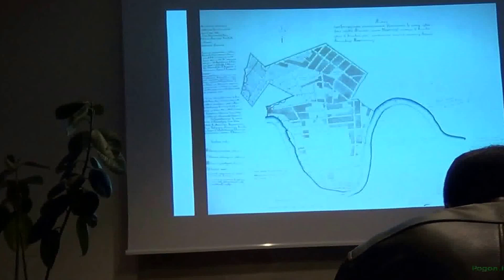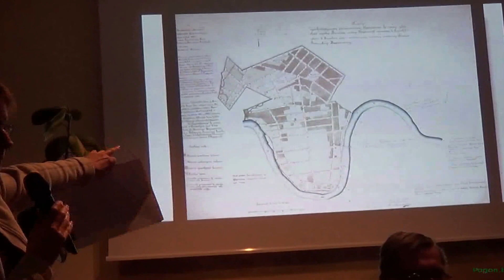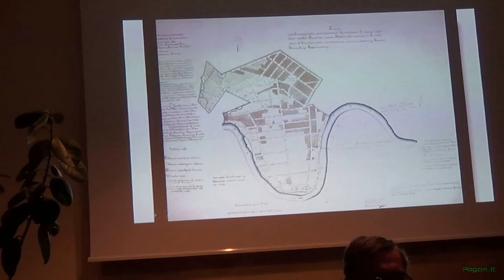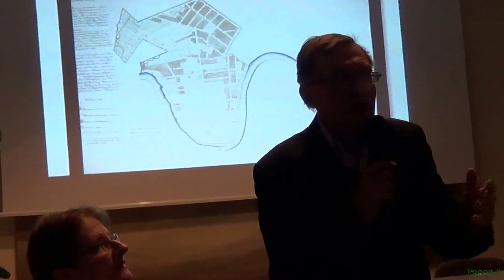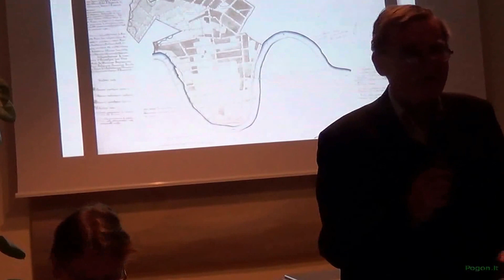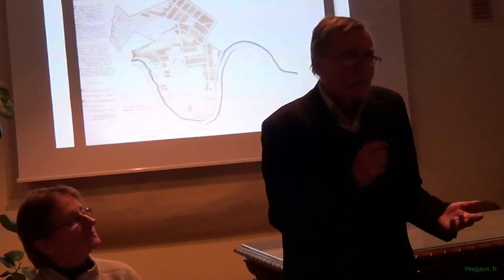Kultūros istorijos vakaras „Išnykstantis Žvėrynas“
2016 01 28 Lietuvos nacionalinis muzejus